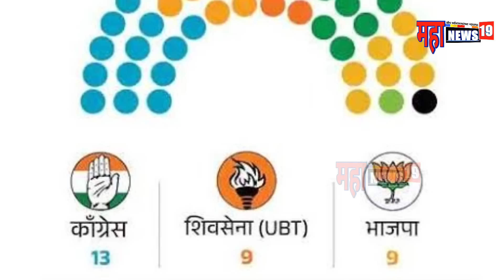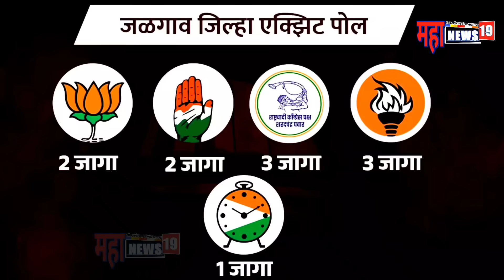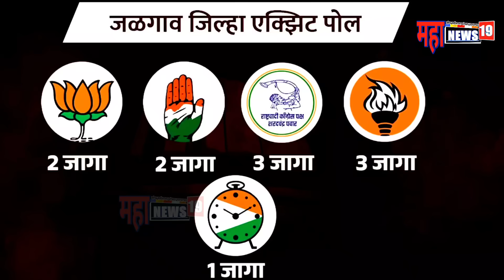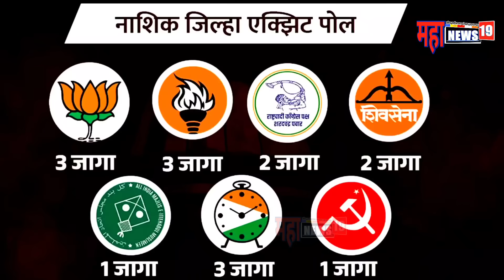उत्तर महाराष्ट्रात कोण सरशी मारतय! बघा संपूर्ण रिपोर्ट@19MAHANEWS19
महान्यूज१९'-उत्तर महाराष्ट्रात कोण सरशी मारतय! बघा संपूर्ण रिपोर्ट भाजप-शिंदेंना 'दे धक्का'?